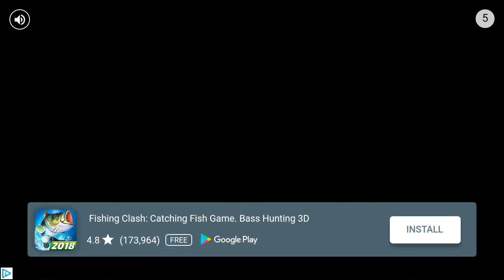DIRT EXTREME - New Mobile Monday | JackInTheMiddle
DIRT EXTREME:
FEATURES

REAL PLAYERS
Race against real players from all over the world and give them a close-up view of the dirt you leave behind!
Win cool prizes and special items in the MULTIPLAYER storyline, as you advance your career as the crowd’s favorite.
Make your way up in the leaderboard and show the world who’s the true boss of Dirt Xtreme!

AMAZING TRACKS
Experience the highest level of racing in the most awesome corners of the world!
When was the last time you rode full gas on the top of Machu Picchu? Here’s your chance to do it!

YOU’RE THE MECHANIC
Upgrade your vintage motorcycle and turn it into a roaring monster!
Collect blueprints to unlock new bikes and styles, gather special items and assemble the one machine to rule them all.

MYSTERY CASES & ONLINE MARKET
Time is a friend to no one, especially when you have limited time to get the upgrades you need for your bike!
Use the mystery cases to collect the best equipment for your motorcycle, and visit the online market for special items that regularly update!

SHOW YOUR STYLE
Customize your rider with the sickest outfits and make your opponents weep with fear!

My recordings and streams are done via the YouTube Gaming App